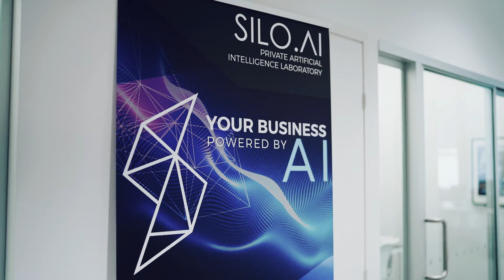Turku and Southwest Finland – Thousands Of Job Openings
Cutting-edge technology projects. Leading life-science expertise. Clean solutions for global markets. World-class research opportunities. The most employee-friendly working hours. And so much more.

Here in Turku and Southwest Finland, there is a serious need for professionals across widely different fields. The growth outlook for our core industries – tech, health, and manufacturing – radiates the economic boom out to several other sectors, such as construction and the service sector. Demand for international expertise means that the number of positions that do not require Finnish or Swedish language skills is increasing.

Interested in finding out more about the region with the best default settings for good life? Follow us for all the latest updates!